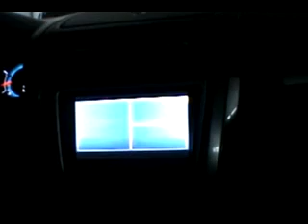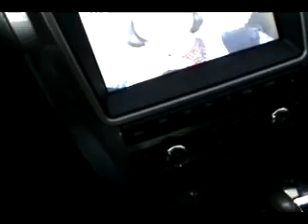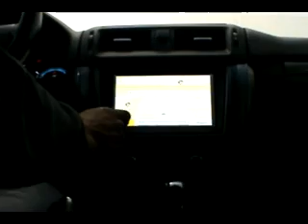Fusion 100% Plug & play e TV/GPS 100% Touch